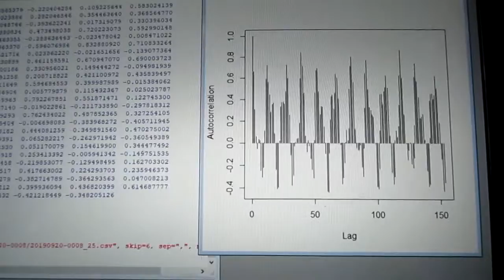超音波の音圧測定解析 ultrasonic-labo